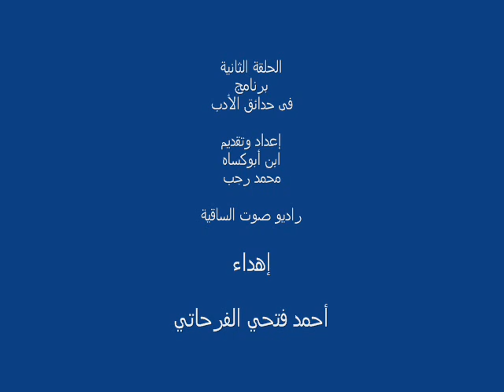الحلقة الثانية من برنامج " فى حدائق الأدب " إعداد وتقديم ابن أبوكساه : محمد رجب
الحلقة الثانية من برنامج " فى حدائق الأدب " إعداد وتقديم ابن أبوكساه : محمد رجب  من راديو صوت الساقية
وموضوع الحلقة " الشعر فى العصر الاسلامى "